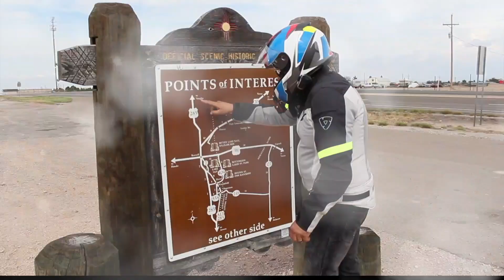Yamaja MT 07 Cubierta para asiento